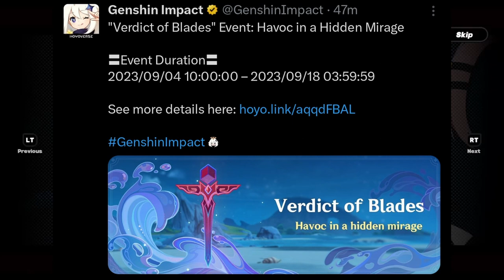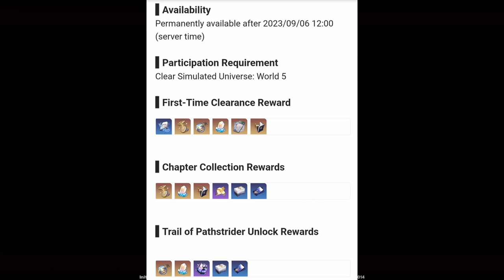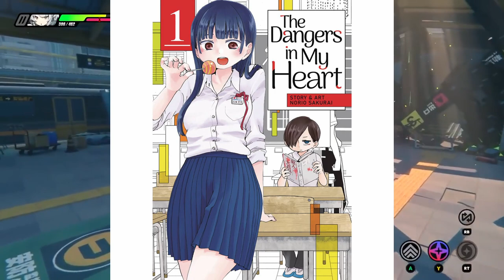Dragon Ball Z, Bleach etc // A.G.S.C News // Ep : 08 // అనిమే మరియు గేమింగ్ వార్తలు